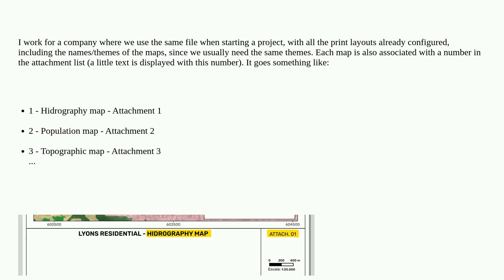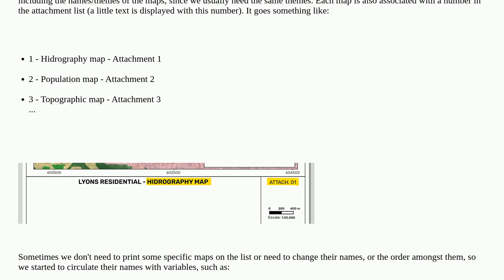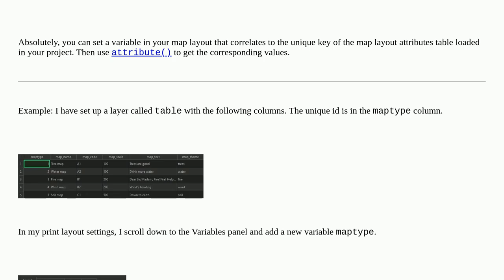Gis: Using attributes tables as variables in QGIS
Using attributes tables as variables in QGIS

A special thanks goes out to the community

  qgis-variable fields-attributes attribute-table qgis variables